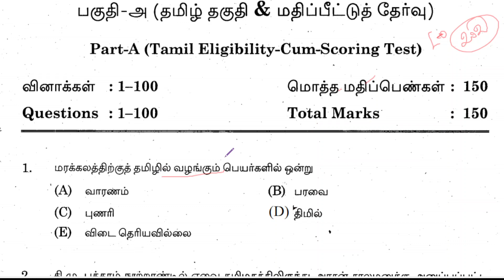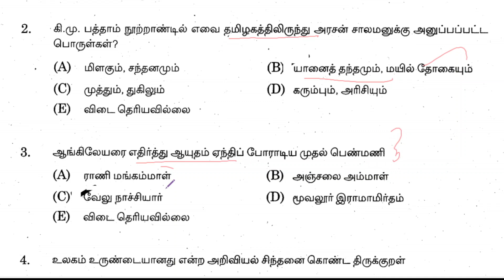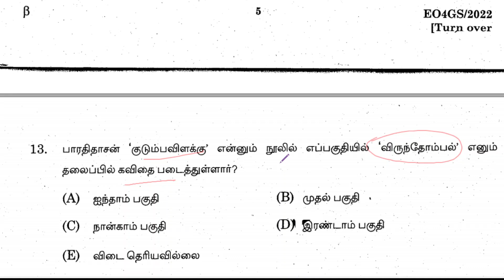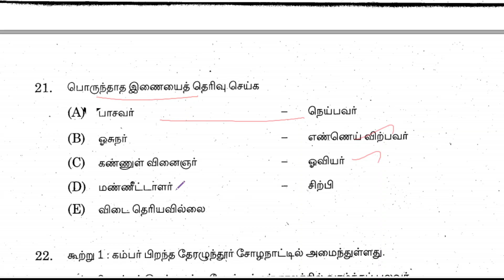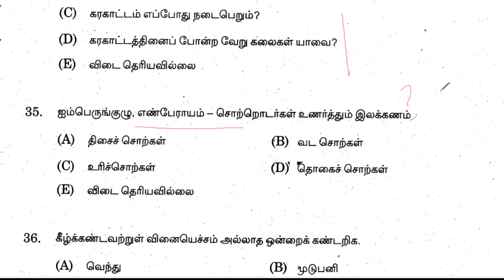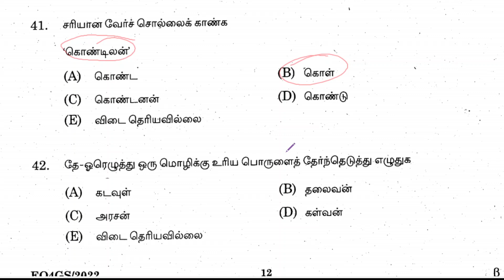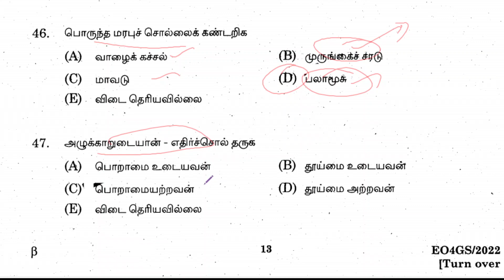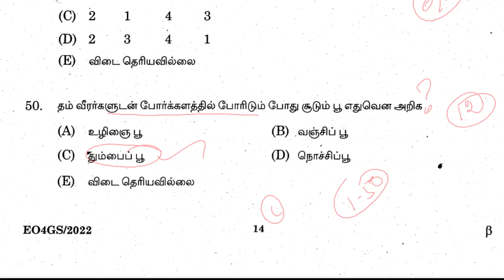PART 1-2022 TNPSC EO EXAM ல் கேட்கப்பட்ட தமிழ் கேள்விகள் (1-50)- TNPSC TAMIL-TNPSC GANESH